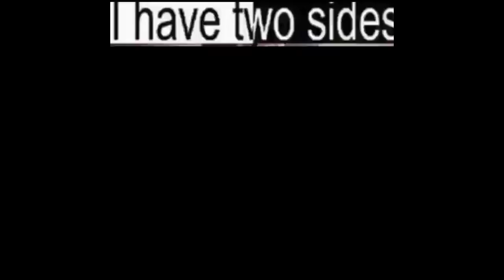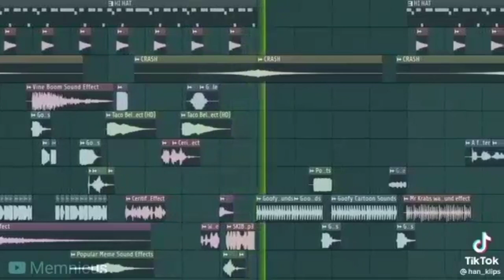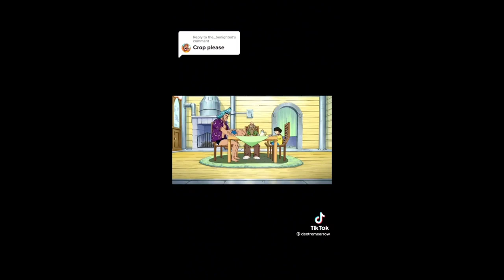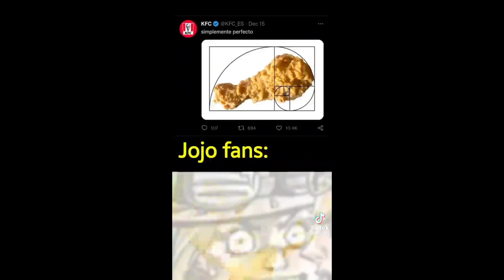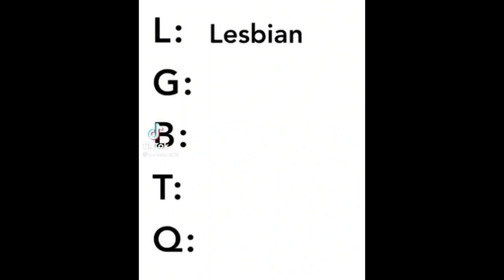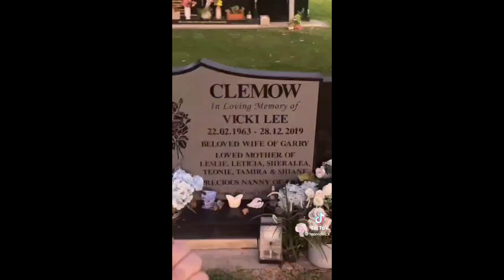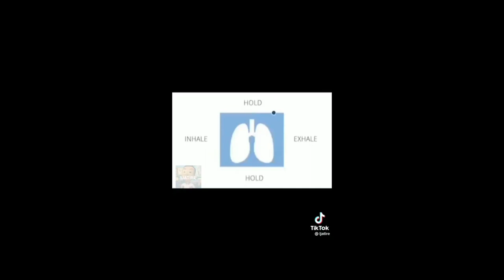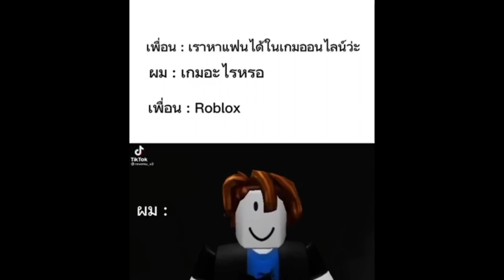if you laugh you lose XD